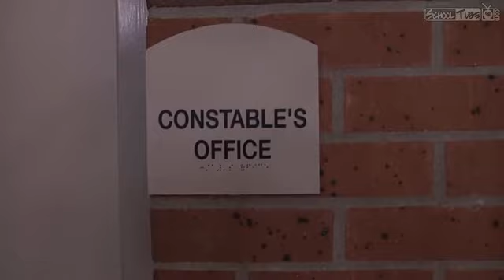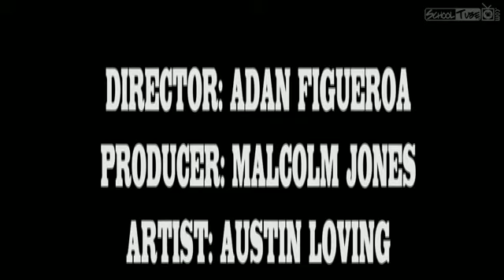RENO 911 TAKS Parody SchoolTube